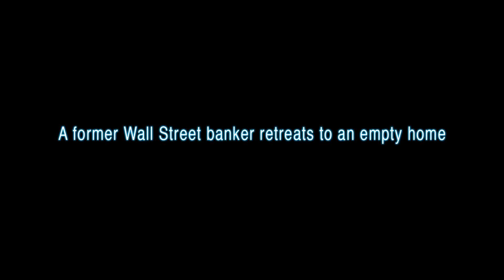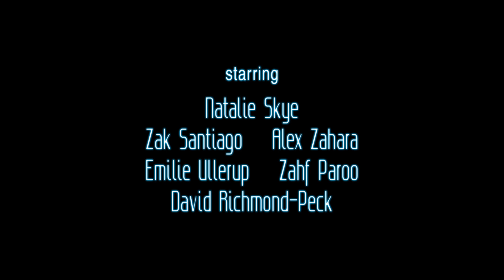THE HOUSE - a feature film by Desiree Lim (2011)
Jean Kaneko (Natalie Skye), swept away by the tsunami of the catastrophic financial meltdown - just quit her coveted job as an investment banker on Wall Street. After a soul-searching journey traveling around the world, she returns home to Vancouver, still floating in limbo. Instead of settling down, she camps out in an empty home owned by a friend's rich family who never lived there. A house waiting to be sold when the price is right. Jean moves in - vows to finish her travelogue about her journey. She thinks she's finally found the perfect quiet time - away from any kind of commitment, no phone calls, no job, no friends - she's her own boss. So she should have no problem focusing on her writing at long last. Or at least that's what she thinks. To her surprise, she's actually not the only occupant in the house. She finds out that if she wanted to stay, she'd have to share the place with some former occupants who've turned into bad squatters. A cynical college professor (Alex Zahara), his bitter sister (Emilie Ullerup) married to a devoted husband (David Richmond-Peck), a disgruntled cab driver (Zahf Paroo) and a washed-up drifter (Zak Santiago) -- all of whom are not even supposed to be there, because they're actually dead. As Jean reluctantly confronts these souls as tormented as herself, they inevitably end up in an entangled mass of secrets and lies...

Set primarily in one location, this imaginative drama roams in and out of the lives of lost souls, weaving reality with the other side. A ghost story that meditates on the precious gems along with the missed opportunities in this precarious thing we know as life.